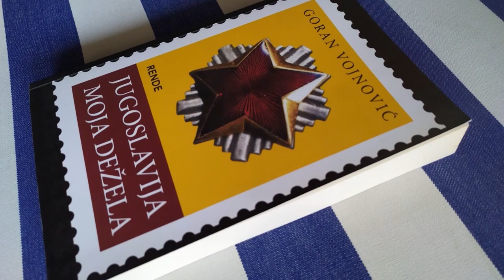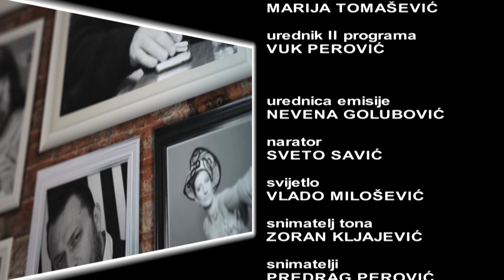PROFIL - Goran Vojnović, pisac